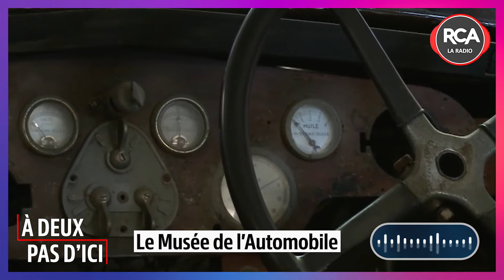À Deux Pas D'Ici - Le Musée de l'Automobile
Pierre angulaire du tourisme du pays des Olonnes, le musée de l'automobile de Vendée mérite assurèment le détour par la richesse de ses collections qui ne cessent de s'étoffer au fil des ans.
Plus de 150 véhicules sont présentés au public dans une salle de 3.300 m² avec force d'explications, d'affiches, de mannequins et d'accessoires d'époque. Encore une belle découverte pour les petits et les grands !